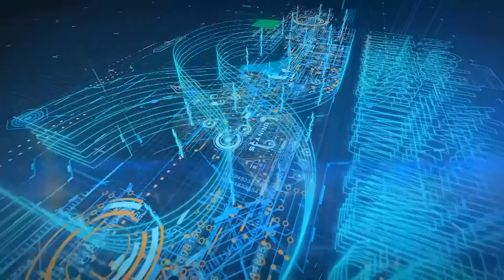Qasim Ali Shah's discussion with Syed Sarfraz Shah & Baba Irfan Ul Haq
علمی، فکری اور اصلاحی نشست - قاسم علی شاہ: بابا عرفان الحق صاحب اور سید سرفراز شاہ صاحب کے ساتھ